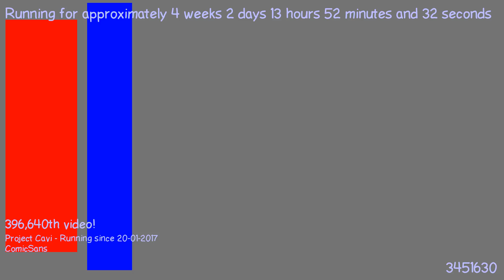1487591803 - Webdriver Cavi - O